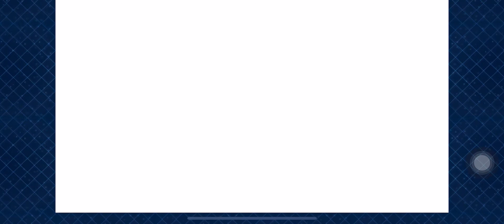Section 8 The Mayoiga and It's Visitor - Sparrow Inn Daily Report | Fate Grand Order(FGO) NA